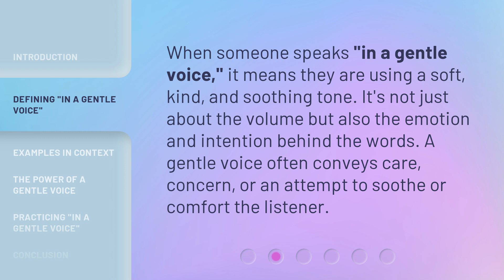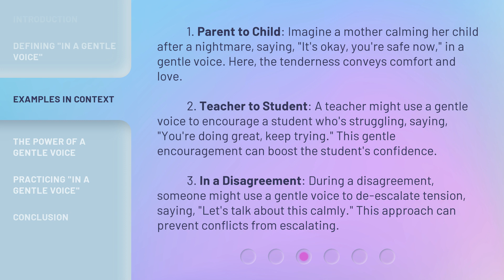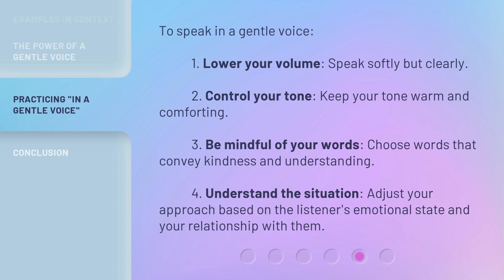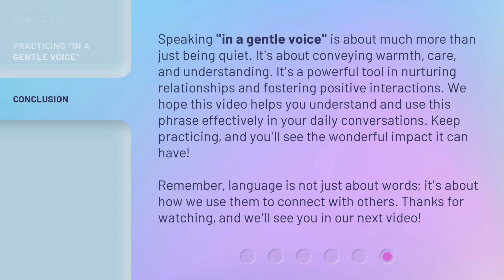Understanding "In a Gentle Voice"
Unlocking the Power of 'In a Gentle Voice' • Discover the profound impact of using 'In a Gentle Voice' in communication and relationships. Learn how this simple phrase can diffuse tension, promote understanding, and foster deeper connections.

00:00 • Introduction - Understanding "In a Gentle Voice"
00:26 • Defining "In a Gentle Voice"
00:49 • Examples in Context
01:35 • The Power of a Gentle Voice
02:06 • Practicing "In a Gentle Voice"